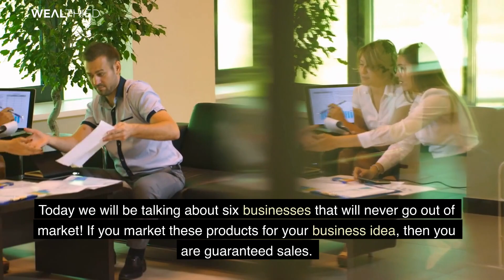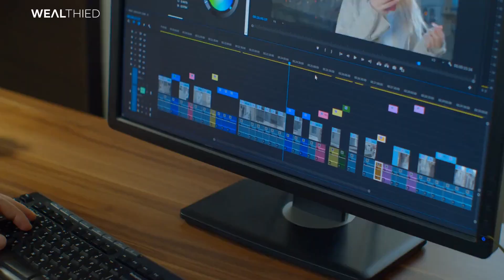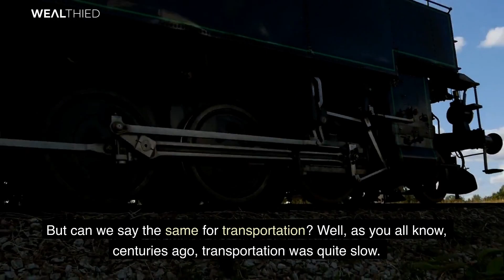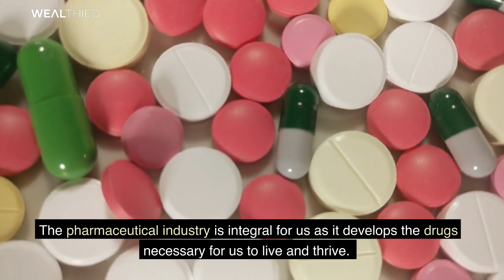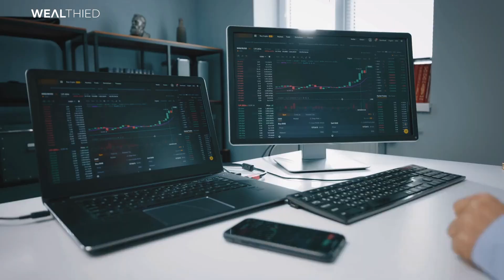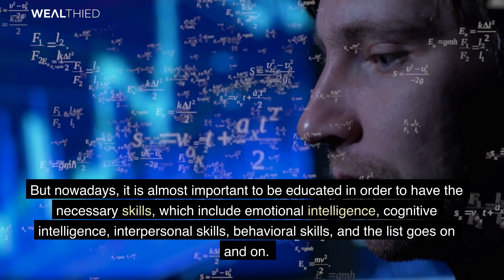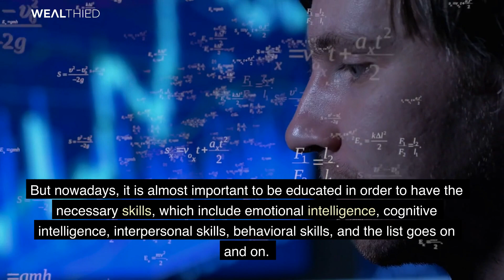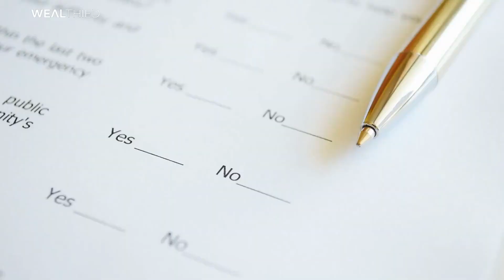10 Evergreen Businesses That Are Still Growing Strong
In this video, we're going to take a look at 10 businesses that are still growing strong, despite the ever-changing industry landscape.

These businesses have learned how to adapt and stay afloat, despite major industry changes. They offer a unique product or service that is hard to find elsewhere, and they're always growing and evolving to meet the needs of their customers. So if you're looking for a business that will always be successful, look no further!